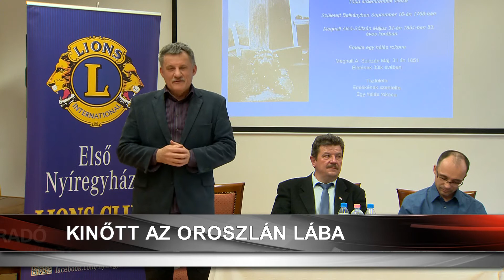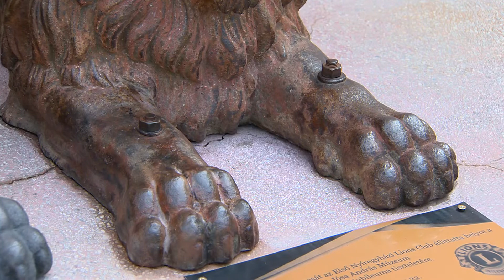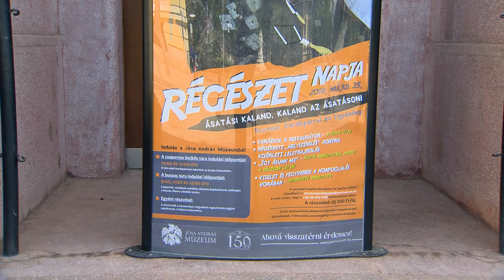Kinőtt az oroszlán lába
Sokan emlékezhetnek arra, hogy sérült lábú oroszlán vigyázta évtizedekig a Jósa András Múzeum épületét. Az Első Nyíregyházi Lions Klub közreműködésével sikerült rekonstruálni az oroszlán szobrot, sőt megérkezett Vásárosnaményból az iker pár is. Emellett tájékoztatták a nagyközönséget a pénteki Régészet Napja programjáról is.